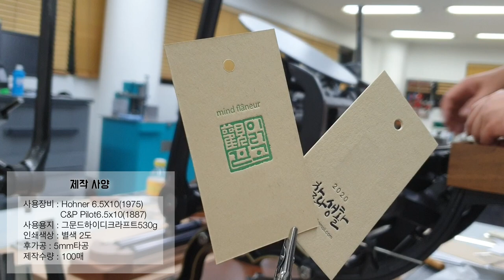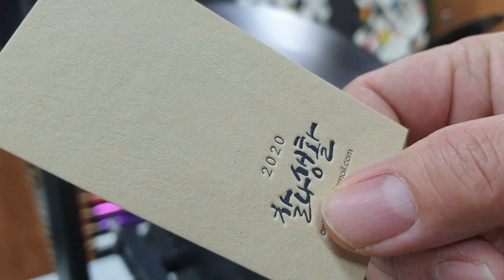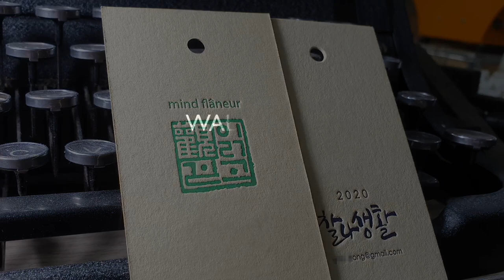Letterpress Printing별색2도 레터프레스 인쇄 명함 만들기.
두가지 색상을 적용해 책갈피형 레터프레스 명함을 제작했습니다.